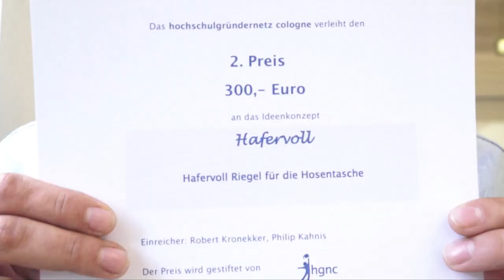StartUp-Day Cologne 2013: hafervoll gewinnt Preis beim Ideenwettbewerb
Robert Kronekker, Co-Founder hafervoll, gewinnt beim Ideenwettbewerb den 2. Preis und gibt eine Stellungnahme dazu.

hafervoll.de